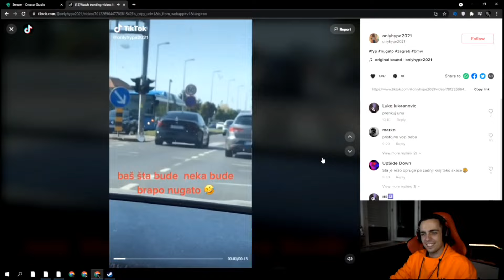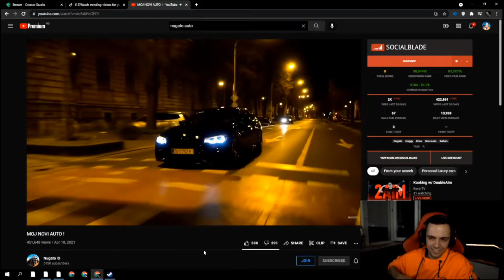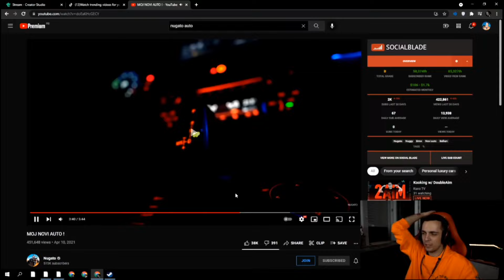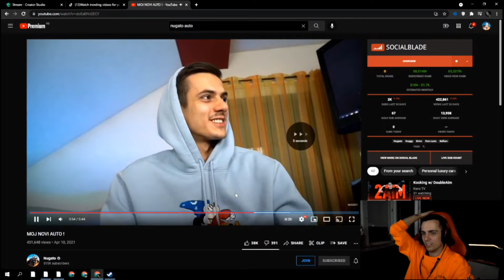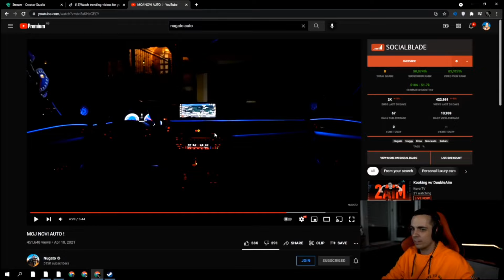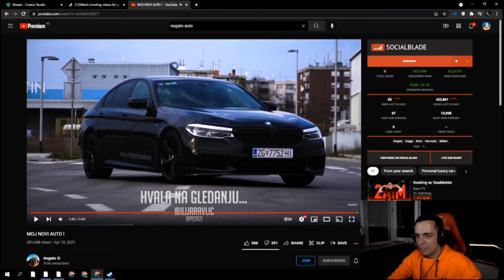GUH REAKCIJA NA NUGATOV BMW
GUH REAKCIJA NA NUGATOV BWM

Ako autor nekog videa želi da uklonimo njegov video neka nas kontaktira.